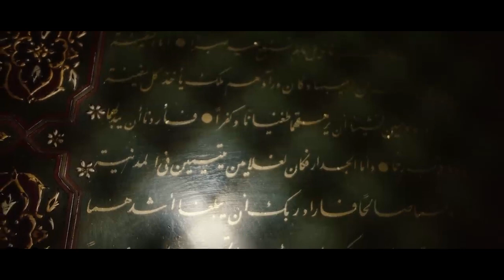Ojo Nómada - Así quedó la ciudad de Aleppo/Syria tras la GUERRA - Video 2/4